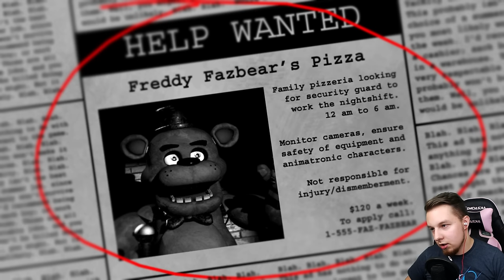NAJSTRASZNIEJSZA GRA NA ŚWIECIE! | Five Nights at Freddy's #1